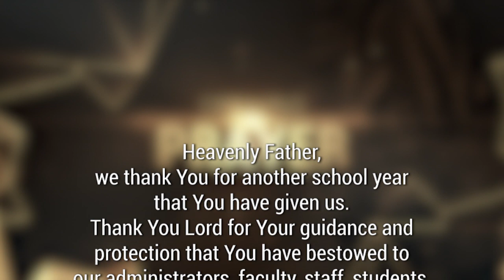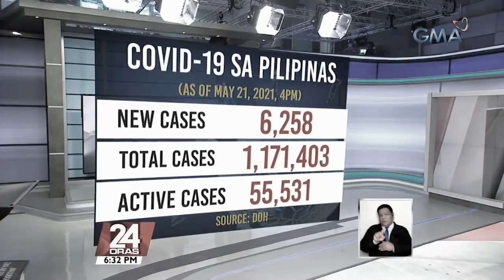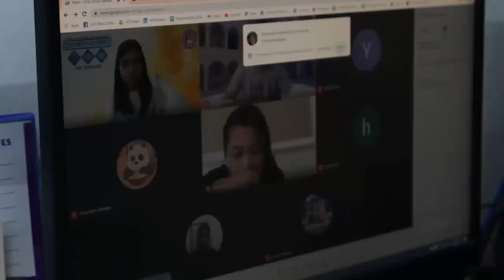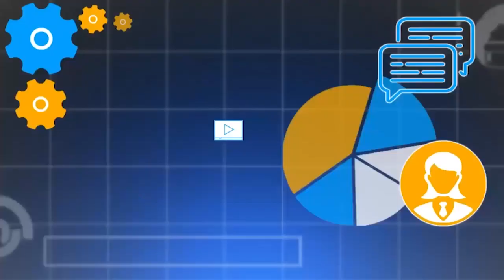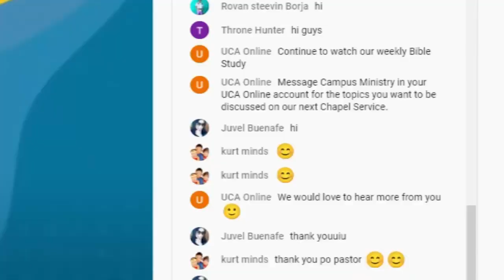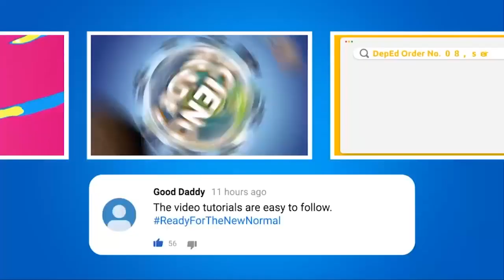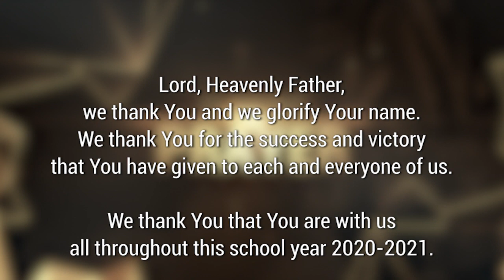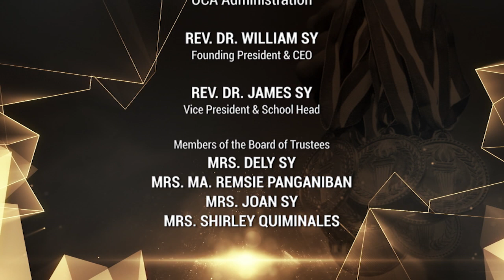UCA Moving Up Ceremony (S.Y. 2020-2021)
Moving up ceremony of the Kindergarten and Grade 10 classes of United Christian Academy for school year 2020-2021.